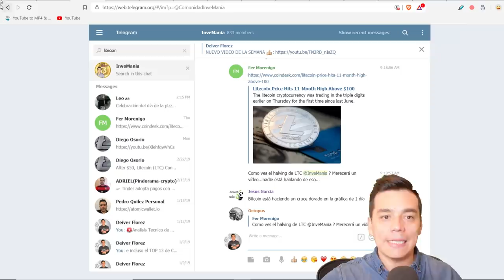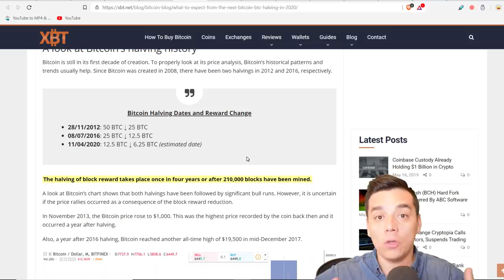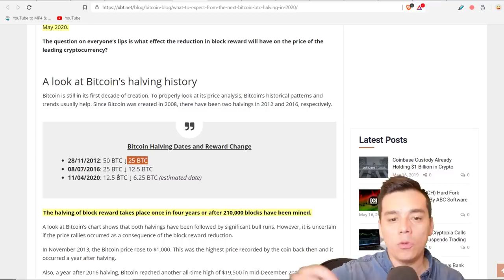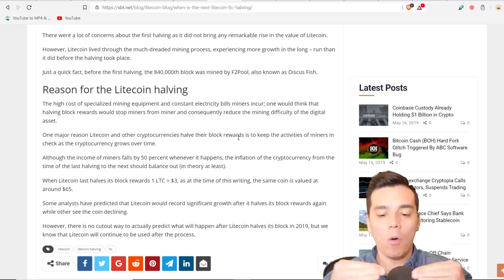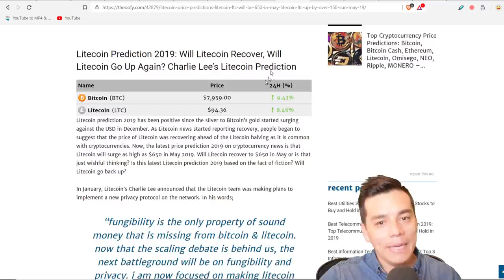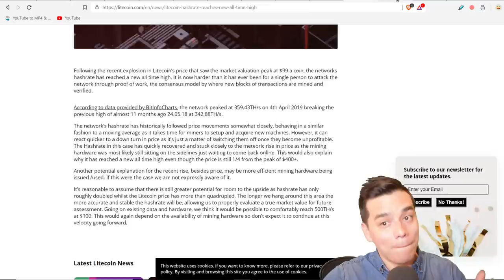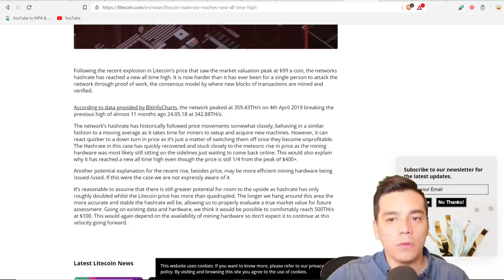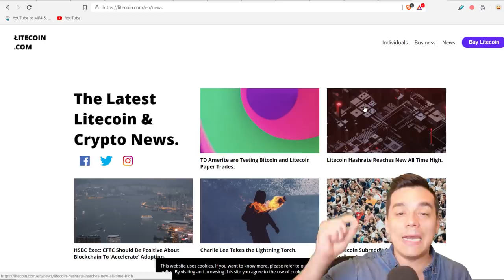LITECOIN HALVING 2019: Facil explicación|Debo prepararme? Cómo afectará el precio?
Explicacion sencilla sobre el evento de Halving de Litecoin del 6 de Agosto de 2019. Implicaciones para la plataforma y en el precio para este año.

Si tienes en tu portafolio Litecoin, deberias ver este video!